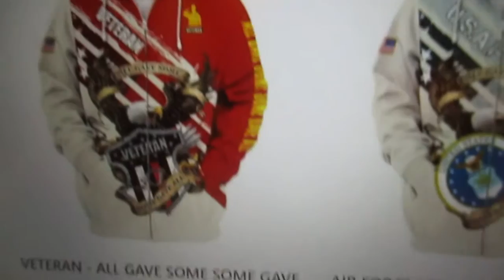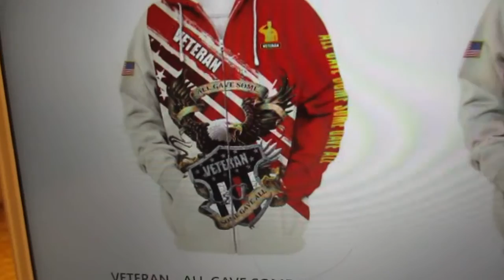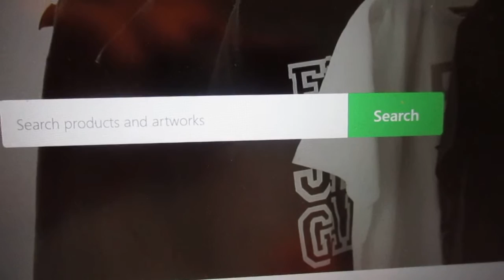Nice Veteran Hoodies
Click On Link Then Go To Home Tab On Site To Order Other Branches